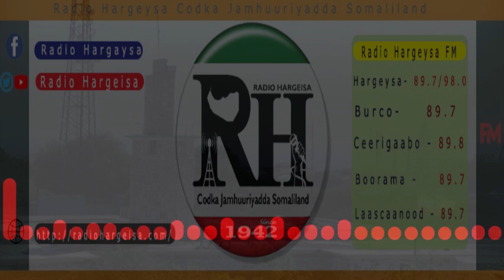Barnaamijka Waa Dantaadee Baro Dastuurka Casharka 30 Aad